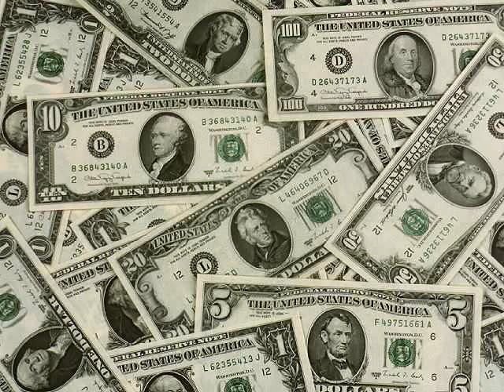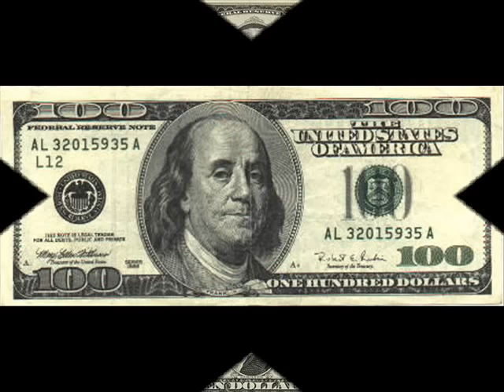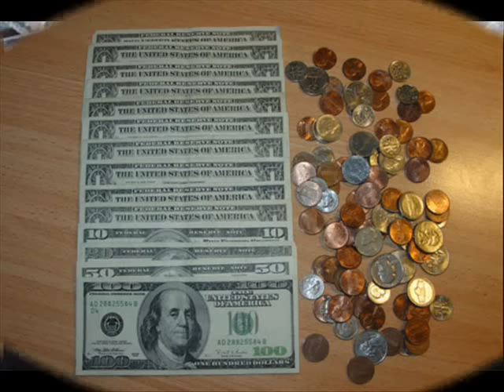USDA - Throw This Money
throw this money